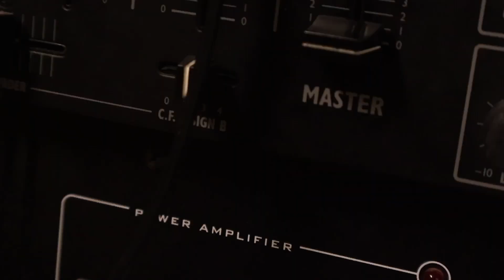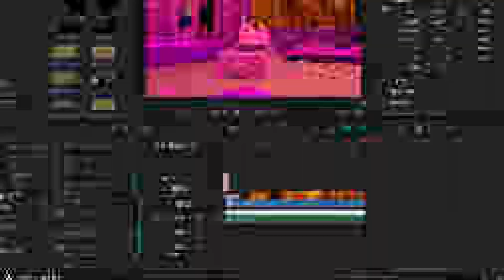Mälarö Parkour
Under avslutningsveckan hos Mälarö Parkour har vi filmat våra grupper I Tappström, Uppgård, Träkvista och Mälaröhallen. Ni får se våra fantastiska deltagare och ledare utföra en mängd olika tricks som vi har tränat på under året. Framförallt hoppas vi att ni kan ta del av den härliga stämningen och gemenskapen som vi har på träningarna!

Tack för den här terminen, nu satsar vi mot ett starkt 2024!